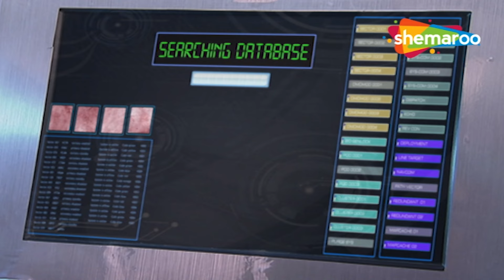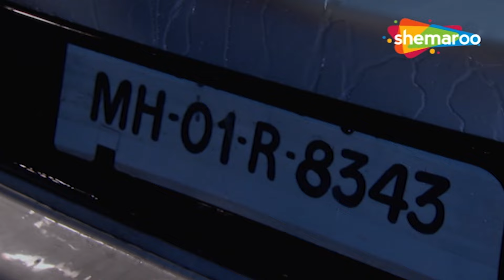Abhijeet कैसे बचाएगी लोगों की जान खतरनाक BOMB से | Best of CID | Tv Serial Latest Episode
भारतीय टेलीविजन पर पहली रोमांचक खोजी श्रृंखला आज हमारे चैनल हिंदी टीवी सीरियल पर टीवी नाउ पर सबसे लोकप्रिय शो में से एक है। सीआइडी  एक भारतीय पुलिस प्रक्रियात्मक टेलीविजन श्रृंखला है जिसे बी.पी. सिंह द्वारा बनाया गया है। इस श्रृंखला में शिवाजी साटम एसीपी प्रद्युम्न, आदित्य श्रीवास्तव सीनियर इंस्पेक्टर अभिजीत, दयानंद शेट्टी सीनियर इंस्पेक्टर दया, दिनेश फडनीस इंस्पेक्टर फ्रेड्रिक उर्फ ​​​​फ्रेडी, नरेंद्र गुप्ता और श्रद्धा मुसले के रूप में हैं। फोरेंसिक विशेषज्ञ डॉ. सालुंके और डॉ. तारिका के रूप में।

Show Synopsis: The inaugural and captivating investigative series on Indian Television has transformed into one of the most beloved shows on TV. Currently being broadcast on our channel, the Hindi TV Serial "CID" stands as an Indian police procedural television series conceived by B. P. Singh. The cast features Shivaji Satam in the role of ACP Pradyuman, Aditya Srivastava as Senior Inspector Abhijeet, Dayanand Shetty as Senior Inspector Daya, Dinesh Phadnis as Inspector Fredricks (also known as Freddy), along with Narendra Gupta and Shraddha Musale portraying the roles of Forensic experts Dr. Salunkhe and Dr. Tarika, respectively. Tune in to "CID," the enthralling Indian crime television series, exclusively during prime time on the Hindi TV Serial YouTube Channel.

Title: CID
Directed by: B. P. Singh